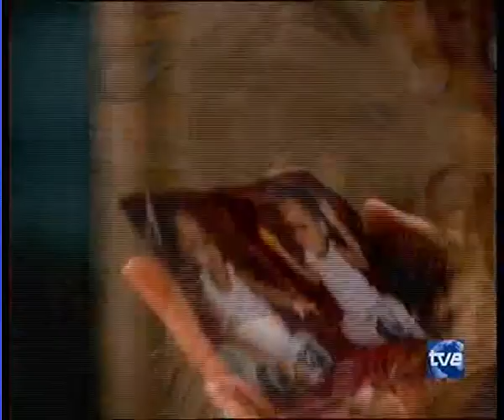la viuda de blanco 2-5